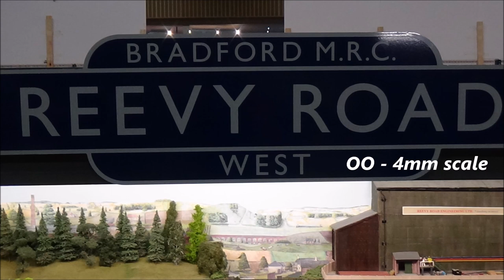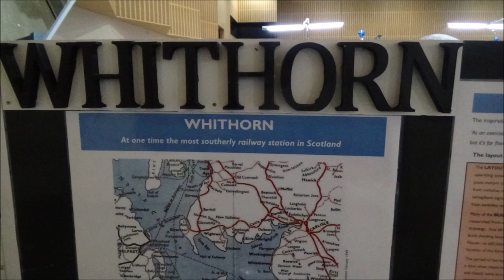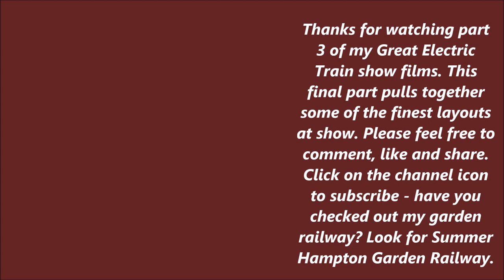Hornby Great Electric Train Show 2021 - Saturday 2nd October - part 3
After no model railway exhibition visits for 19 months, the chance to return to a show was too great. With Warley being cancelled again this year, Hornby's Great Electric Train Show, in Milton Keynes, was too good to resist - and I was obviously not the only person to think so! Although I dont have a shopping list of items wanted - its all on pre-order - it seemed that others were itching to spend, spend, spend, as trade stands were being stripped of bargains. I hope the traders had an enjoyable weekend.

So, here is the final part - part 3. And boy, have I saved some of the best layouts until last!
A much smaller selection of layouts is featured in this final part, but in more detail.
Here is the full list:
Clifton & Lowther - a West Coast Main line layout in N gauge, based in Cumbria. The layout is set in the British Rail steam era. Stunning scenery and a working road system - very impressive in N gauge!
Oak Road - Mike Buick's OO gauge layout that supports Meningitis research. The layout takes many elements from Castle Cary station in Somerset and features a large selection of the trains that have graced the line since 2013, including Mike's favourite - the HST.
Reevy Road West - a OO gauge layout featuring traffic from the late 70's and early 80's. Favourites such as Deltics, 40's and 37's feature.
Making Tracks : The West Coast Main Line - Pete Waterman's 65ft monster layout that features a number of notable WCML features, including Tring Cutting and Shugborough Tunnel. The layout is making its only appearance (in its current form) after recently being displayed in Chester Cathedral. A steady stream of authentically formed modern image trains could keep you entertained for hours. Features dcc sound.
Whithorn - Another beautifully modelled OO gauge (finescale) layout, featuring the formerly most Southerley station in South West Scotland. The layout is modelled in the 1950's, but in these clips, we see some more modern traction on the layout. I particularly love the farm and river scene, at the fiddle yard end of the layout.

I hope you enjoy this film. The soundtrack is that of the hall / exhibition, so plenty of general chatter is heard, as well as dcc sound from those locos so fitted. Have you watched parts 1 and 2? - there are some really beautifully modelled layouts amongst them, including my show favourite - Chilcompton Tunnel.

stay safe, best wishes , Iain